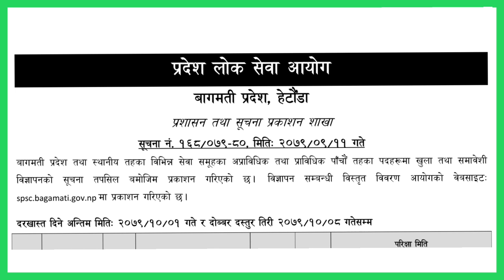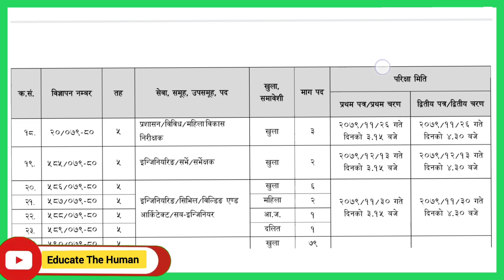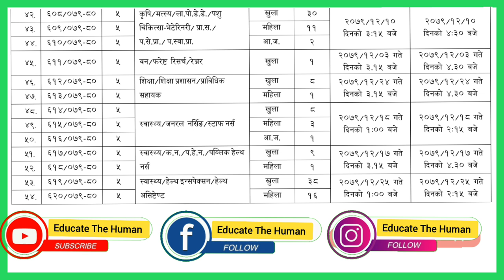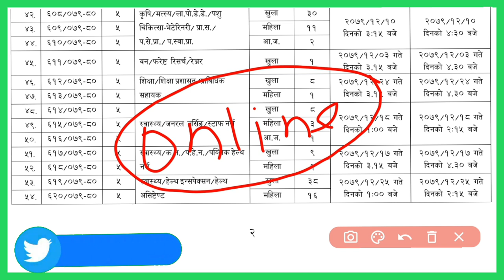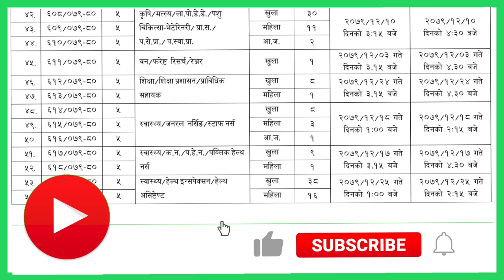Staff Nurse Vacancy 2022 ।। PCL Nursing Vacancy ।। Recent Vacancy Of Staff Nurse।। Staff Nurse Job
We Believe In Collaboration Rather Than Competition